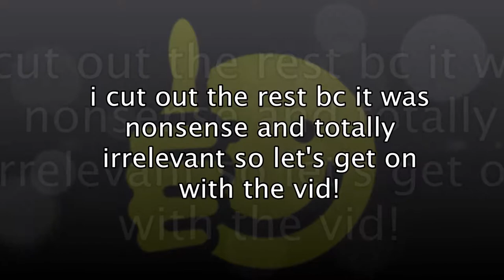Exploring a Haunted House!!!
i almost died
bro i risked my life for this vid so pls appreciate my efforts to not die
u cant post youtube vids if ur dead by a ghost